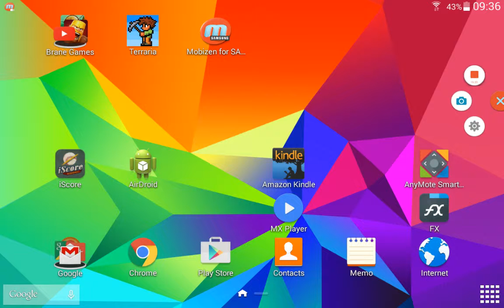Terraria #2 I HATE WYVERNSSSSS Mobizen stuff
Make sure to download mobizen